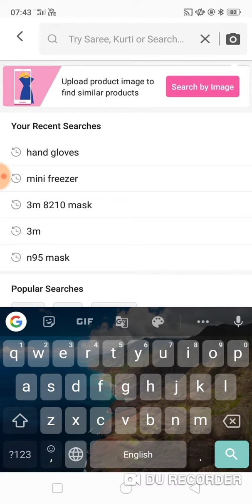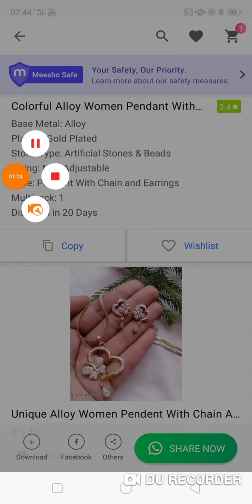Online Bali earning/chains online shopping app, lowest price online shopping app